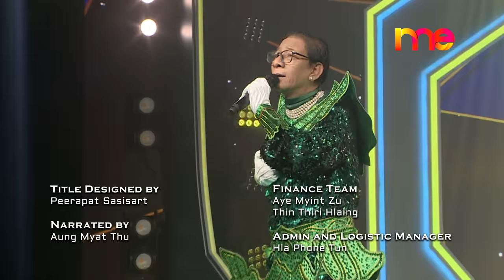The Mask Singer Myanmar | EP.4 | 6 Dec 2019 Full HD